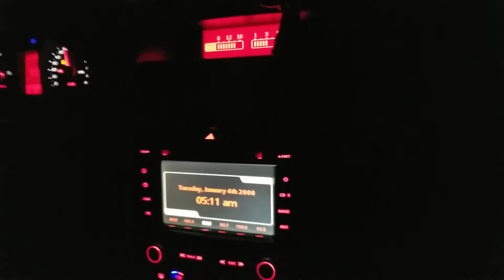Pass on 6/29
Launch from dig